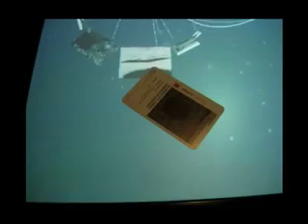biennale venezia _ istallazioni